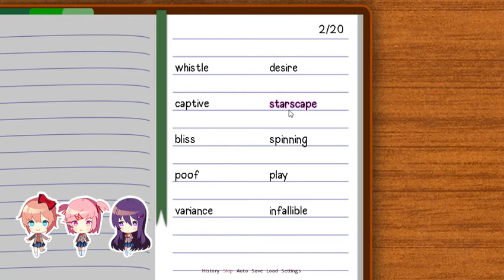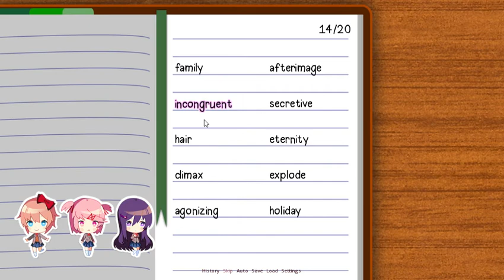Me Playing... Doki Doki Literature Club! "what ever its called"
an old anime game from along time ago still haunts us back around